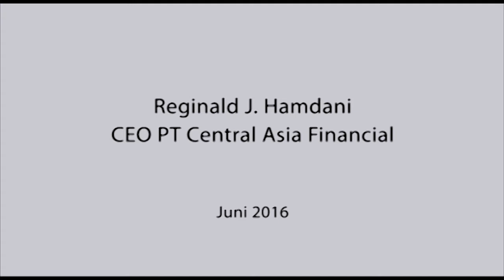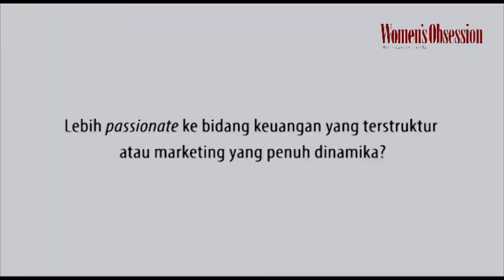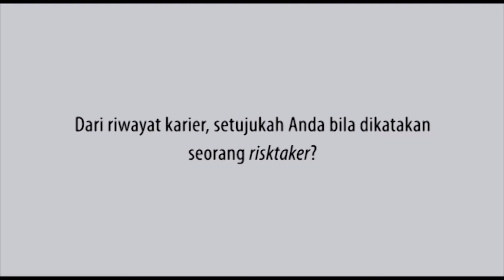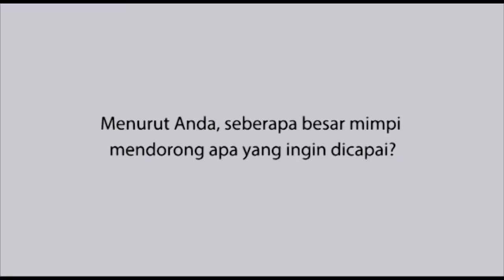Reginald J. Hamdani | CEO PT Central Asia Financial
Dia pun bertekad di usia 45 nanti akan memilih pekerjaan yang bisa mengikuti prioritasnya, yaitu menemani
anak-anak tumbuh remaja.